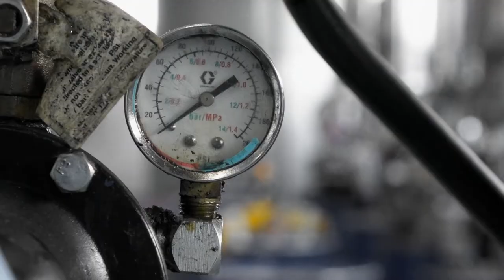TRAILER ITA - E tu come stai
In prima assoluta, al 63° Festival dei popoli, il documentario che racconta la vicenda dei lavoratori della GKN Driveline Firenze, una storia che registra in dettaglio le reazioni dell'imponente Collettivo di Fabbrica che il 9 luglio 2021 ha visto, senza nessun preavviso, chiudere la fabbrica dove gli operai lavoravano da anni, trovandosi improvvisamente per strada. A filmarla in tempo reale, ad appena due settimane dall'evento, un padre e un figlio, il giornalista e fotografo Lorenzo Enrico Gori e il filmaker Filippo Maria Gori il cui diverso sguardo generazionale è confluito sincronicamente sull'esigenza di documentare lucidamente, passo passo, tutti i momenti di questa lotta operaia.

E cosi, ora finalmente realizzato, E tu come stai?, co-prodotto da Archivio Audiovisivo del Movimento Operaio e Democratico e Istituto Ernesto de Martino, sarà proiettato giovedì 10 novembre alle ore 21:00 presso il Cinema La Compagnia di Firenze, anticipato, alle ore 19:00, da un dibattito con gli autori.

"Non era la prima volta che entravamo in una fabbrica per documentare la contestazione dei lavoratori e delle lavoratrici vittime di licenziamenti - affermano i Gori - ma già dalla prima intervista con Dario Salvetti (operaio e delegato Rsu) abbiamo capito che la lucidità e l'organizzazione del Collettivo di Fabbrica GKN, nonché la capacità di analisi dei lavoratori della loro situazione e del contesto economico e politico che l'aveva generata, erano non comuni. Anzi, erano decisamente straordinarie. Così abbiamo iniziato a documentare cosa stesse accadendo dentro (e attorno) lo storico stabilimento ex-Fiat di Campi Bisenzio."

Al motto "Insorgiamo", i lavoratori hanno occupato lo stabilimento, vi hanno organizzato un presidio per garantirne la sicurezza e hanno avviato una mobilitazione che ha coinvolto l’intero territorio e altre lotte del paese. Per sfuggire a calcoli politici e finanziari calati dall’alto, la comunità degli operai GKN si è ritrovata ad affrontare continui ostacoli, raggiri e imprevisti. Più si andava avanti e più la lotta si è rivelata non solo uno strumento di difesa ma anche un modo diverso di intendere la vita, dove prendersi cura degli altri costituisce il primo passo per la cura di sé.

"Ci siamo chiesti a lungo - afferma il Collettivo di Fabbrica Gkn - se durante tutta questa lotta saremmo stati  la cronaca di una delle tante storie di licenziamenti di questo paese o la storia di una vittoria quasi impossibile. La verità è che la cronaca si misura in giorni e la storia in anni. E questa domanda non avrà probabilmente una riposta univoca e chiara per molto tempo. Allo stesso modo, che questo documentario sia la cronaca di questa lotta o un piccolo strumento per farne storia, lo vedremo negli anni. E forse lo rivedranno tra anni. Vada come vada, in fondo, un documentario di classe e sulla classe è sempre un piccolo grande avvenimento storico".

"Il film racconta una vicenda emblematica con cura e forza emotiva - dichiara Vincenzo Vita, Presidente AAMOD - Qui la lotta di resistenza diventa una sorta di autobiografia della nazione, di un’Italia zeppa di precariato e disoccupazione, ma ciò che rende davvero straordinario questo prodotto decisamente estraneo al mainstream è il rapporto stretto e sinergico tra l’occhio professionale di chi gira e l’occhio di chi è l’oggetto cosciente della narrazione. Le persone così, sempre autentiche, assurgono a protagoniste assolute, come in una tragedia greca".

"Grazie a Lorenzo Enrico e Filippo Maria Gori siamo entrati nel vivo della fabbrica e abbiamo ascoltato le voci degli operai e osservato la lotta in tutte le sue fasi - ricorda l'Istituto De Martino. Questo film ci aiuterà a capire cosa è successo, per costruire memoria di una vicenda esemplare e trasformare in patrimonio civile e democratico una straordinaria mobilitazione di operai, comitati, territori."

E tu come stai? è un documentario diretto da Filippo Maria Gori e Lorenzo Enrico Gori con Collettivo di fabbrica – Lavoratori GKN Firenze;  scrittura e montaggio di Filippo Maria Gori; fotografia di Filippo Maria Gori e Lorenzo Enrico Gori; produzione creativa di Luca Ricciardi; montaggio del suono di Beatrice Mele; mix di Piero Fasoli; color e titoli di Mauro Vicentini.

Il film sarà distribuito da OpenDDB – Distribuzioni dal basso e arriverà nelle sale cinematografiche italiane da gennaio 2023.